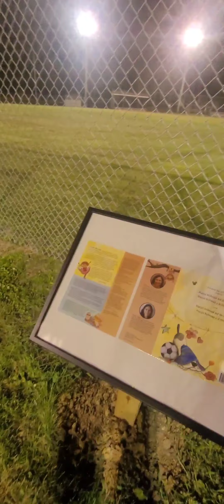2023 Kewanna Fall Festival in Kewanna Indiana.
2023 Kewanna Fall Festival Friday September 22nd - Sunday September 24th in Kewanna Indiana.

Let's take a full tour of the 2023 Kewanna Fall Festival in Kewanna Indiana.